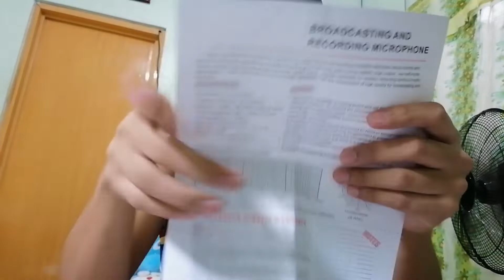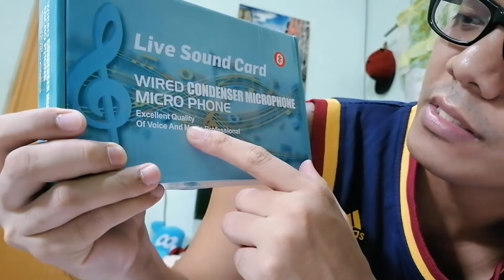V8 live sound card and BM-800 condenser microphone - UNBOXING /REVIEW/SET-UP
This UNBOXING and review of V8 sound card and BM-800 will show us how it works and how to set up this item.
It is very affordable and very useful for live streamer and making recordings...